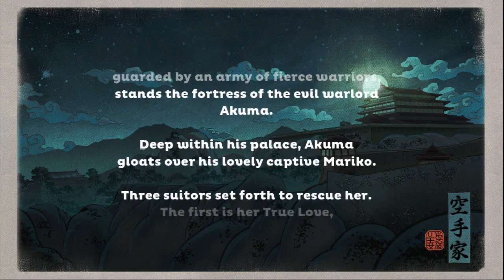Karateka - Gameplay XBLA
Karateka powraca. Gra którą, pamiętają najstarsi gracze powróciła w nowej wersji na konsole XBLA, a jej recenzję znajdziesz na polskilive.pl